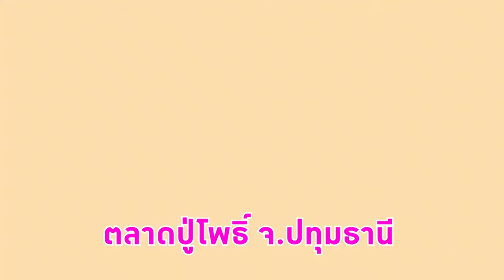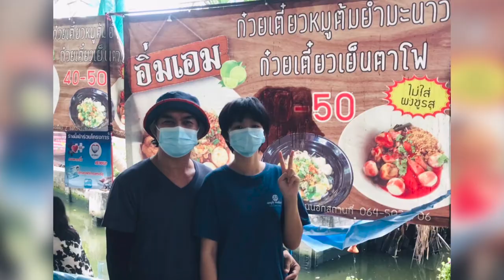อร่อยระดับกูรูมืออาชีพ หลักสูตรอาชีวะ ปวช. ปวส. l Cooking Guru EP. 247 (3/3)